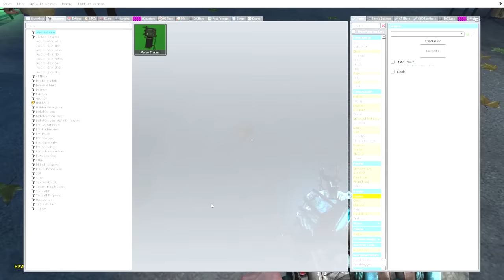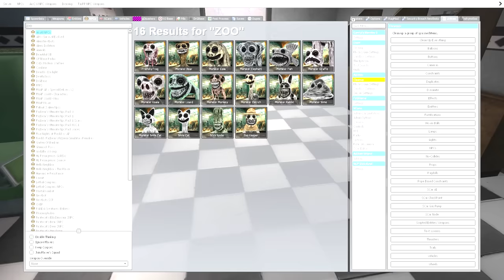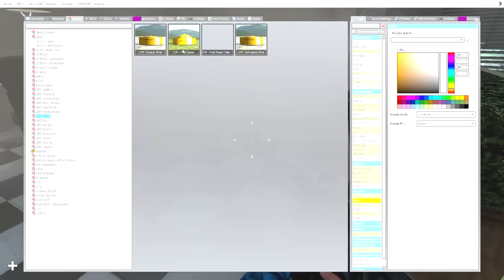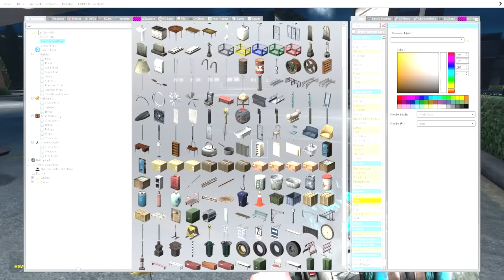ZOONOMALY MONSTERS ARE AFTER ME! (Garrys's Mod)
Zoonomaly monsters are after me in Garry's Mod gameplay. Can SpyCakes escape animals turned monsters in this scary Gmod survival roleplay or will they hunt him down? This is Garry's Mod gameplay featuring scary Zoonomaly monster survival!